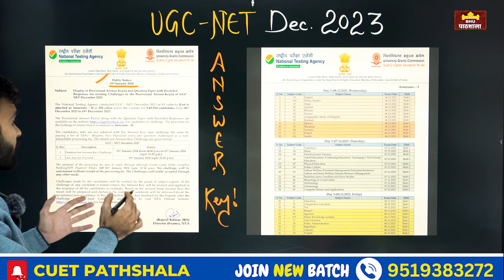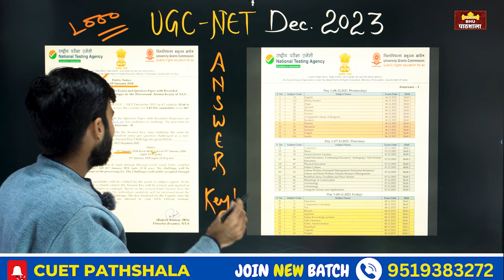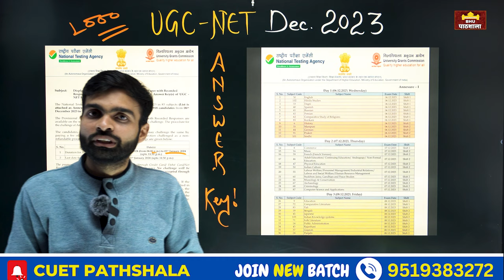UGC NET Answer Key Dec. 2023 Finally Released 🔥 अब Answers key Claim Fee 1000 ₹